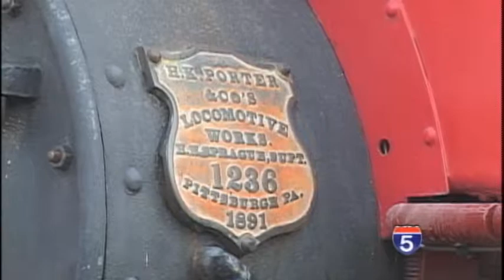Historic steam engine back on tracks - Jun 14th, 2014